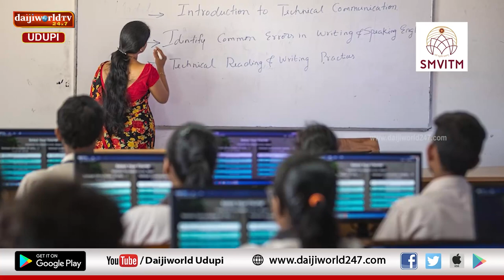Debate Hour | ಶತದಿನ ಪೂರೈಸಿದ ಸಿದ್ದರಾಮಯ್ಯ ಸರಕಾರ, ಪಂಚ ಗ್ಯಾರಂಟಿಗಳನ್ನು ಜನರಿಗೆ ನೀಡುವಲ್ಲಿ ಯಶಸ್ವಿಯಾಗಿದೆಯಾ?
ಶತದಿನ ಪೂರೈಸಿದ ಸಿದ್ದರಾಮಯ್ಯ ಸರಕಾರ
ಪಂಚ ಗ್ಯಾರಂಟಿಗಳನ್ನು ಜನರಿಗೆ ನೀಡುವಲ್ಲಿ ಯಶಸ್ವಿಯಾಗಿದೆಯಾ?
ಸರಕಾರದ ಮುಂದಿನ ಯೋಜನೆಗಳು ಏನೇನು?